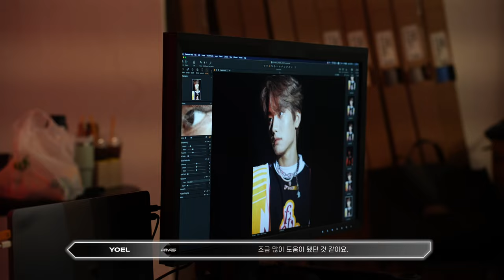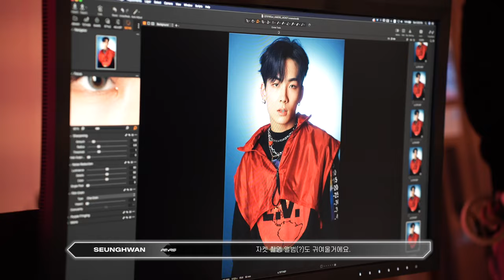[ BONUS+STAGE🕹] AIMERS 'STAGE 0. BETTING STARTS' JACKET SKETCH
[ BONUS+STAGE🕹]
AIMERS 1st MINI ALBUM
'STAGE 0. BETTING STARTS' JACKET SKETCH